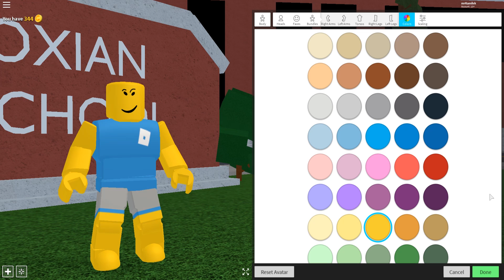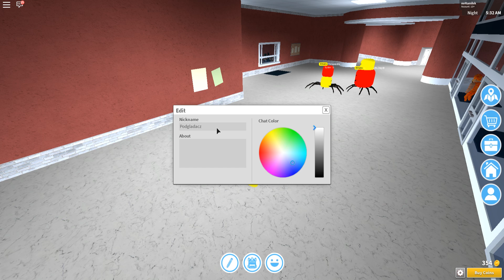PRZEBRAŁEM SIĘ ZA PODGLĄDACZA! *ZA DARMO* • ROBLOX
🔔 NIE ZAPOMNIJ KLIKNĄĆ W DZWONECZEK, BY OTRZYMYWAĆ POWIADOMIENIA